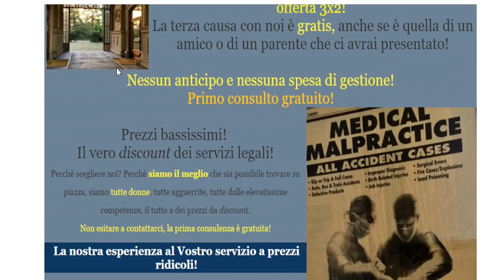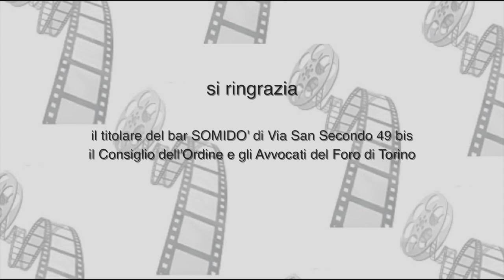viDeontologia 2016 - Dal web al bar